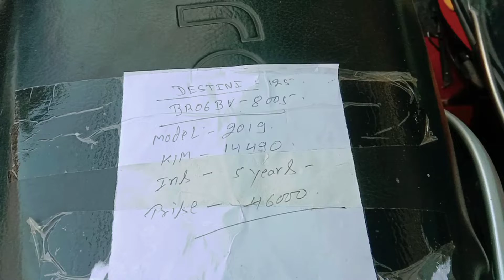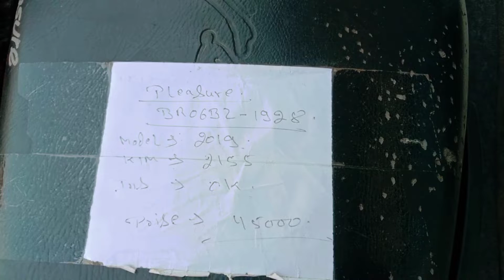Second Hand scooty in Muzaffarpur Bihar| second hand bike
लिजिए activate 6G | Second Hand scooty in Muzaffarpur Bihar| second hand bike

अप हमे फलों कर सकते हैं

facebook peg . SEARCH .
 MZPRMARKETPLACE
facebook SUNIL KUMAR 123

💐आपको अगर कोई गाड़ी पसंद आता है तो इस एड्रेस पर आप जाकर गाड़ी ले सकते हैं

*वीडियो को देखिए गाड़ी पसंद कीजिए चैनल को सब्सक्राइब जरूर करे ये आपके काम  चैनल है कही भी मेरे माध्यम से गाड़ी लीजिए गा तो डिस्काउंट मिले गा* अभी तक हजारों लोग इस चैनल के माध्यम से गाड़ी ले चुके है l

1 *सेकंड हैंड hero.honda TVs Yamaha इस वीडियो को देख*

*स्कूटी के लिए ये वीडियो देखिए*

*ऑल बाइक सेकेंड हैंड इस वीडियो को देखिए*

*बजाज डिस्कवर इस वीडियो को देखिए*

*बजाज पल्सर सेकंड हैंड इस वीडियो को देखिए*

*बजाज पलेटिना सेकेंड हैंड इस वीडियो को देखिए*

*बजाज एवेंजर और बजाज विक्रांत इस वीडियो को देखिए*

*सेकंड हैंड स्कूटी इस वीडियो को देखिए*

*बजाज CT 100 इस वीडियो को देखिए*

2nd scooty in Muzaffarpur
second hand scooty Muzaffarpur
old bike market Patna
second hand bike market Muzaffarpur
sasta scooty
second hand scooty in low price
scooty Market second hand
old bike market Muzaffarpur
पुरानी गाड़ी
सस्ता स्कूटी कहा मिले गा
पुराना गाड़ी का सबसे बड़ा मार्केट
north Bihar hero showroom Muzaffarpur
north Bihar hero second hand bike